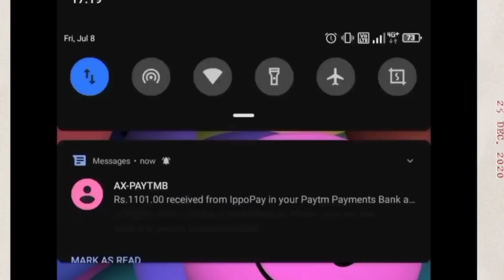Prank on WIFE 🥸|| অষ্টমীর দিন বউকে ছেড়ে EX Girlfriend এর সাথে ঘুড়তে যাবো 😍🤪🤭She Cried A Lot😭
I hope you like the video.so keep on watchin g... And if you like the video then plzzzzzzzzzzzz click the like button and give your precious feedback in the coment section also plzzz share with your friends and family and if you didn't subscribe yet please do subscribe and don't forget to hit the bell icon otherwise you will miss my new video updates...

Your suggestions are always  accepted for the betterment of my videos.

If is there anything to cover then please let me know I will looking forward it.

Video credit : Rea's Life and More
(reas92s)